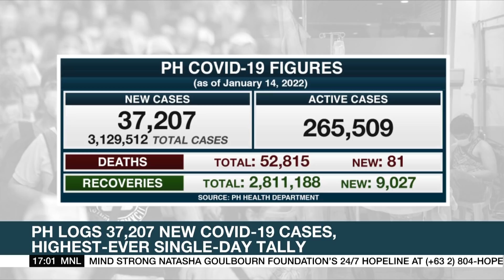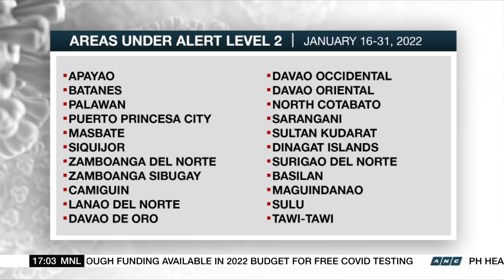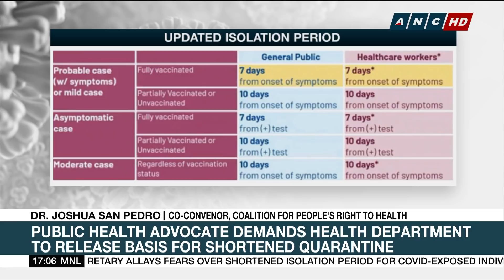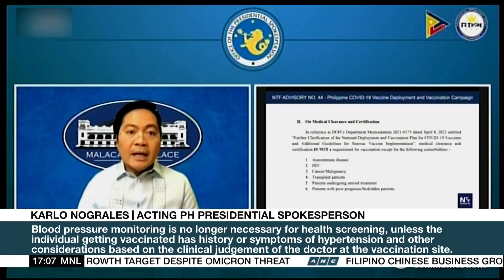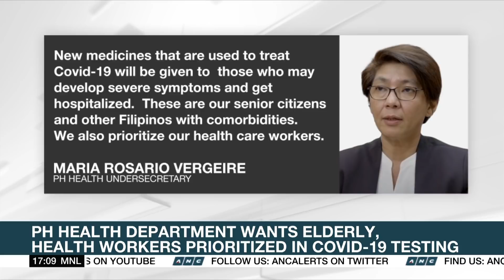PH logs 37,207 new COVID-19 cases, highest-ever single-day tally | ANC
Top Story: The Philippines reports another record increase in COVID-19 infections for the second straight day.